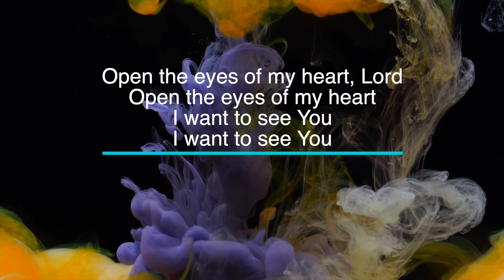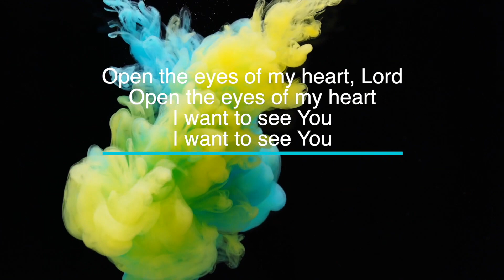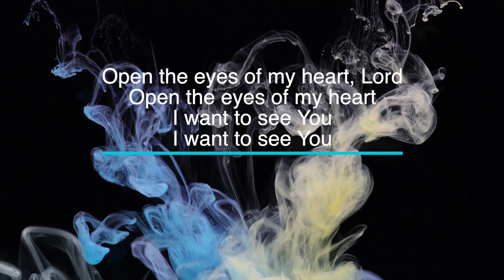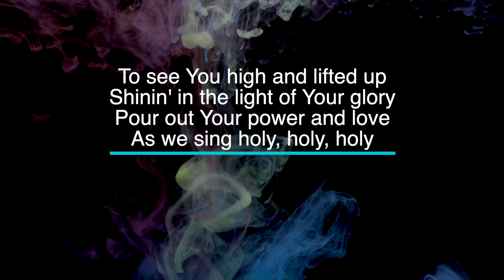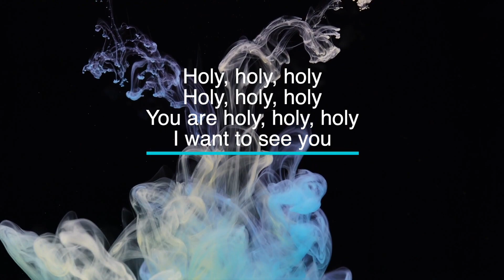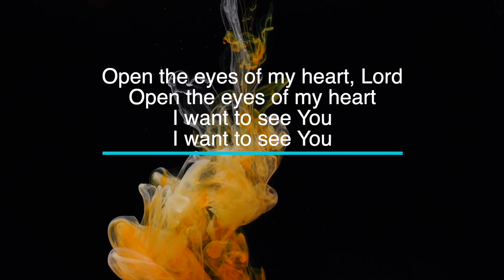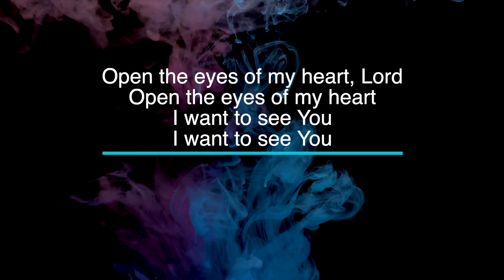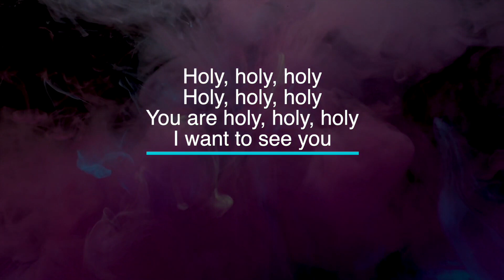Open the Eyes of My Heart Lord - Key of E - Karaoke - Minus One with LYRICS - Electric Piano Cover